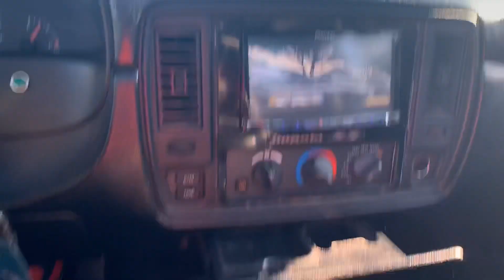All 3 colors of the 1996 impala SS rolling thru Pasadena Easter Sunday 2020